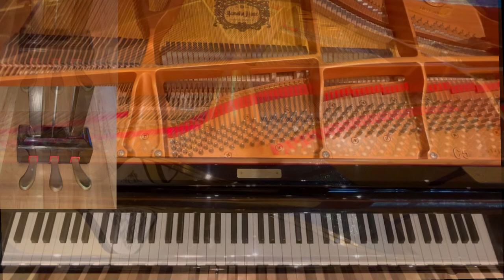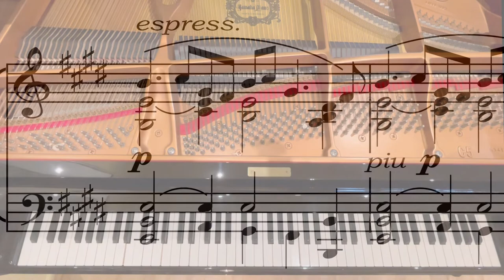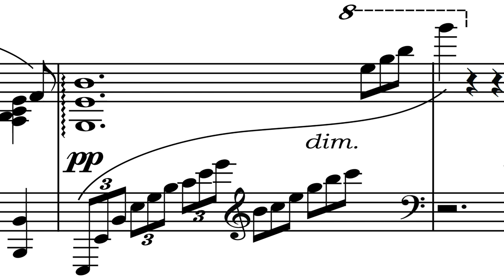Enchanted Nymph composed and played by Mischa Levitzki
Mischa Levitzki (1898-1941) was Ampico's second highest paid artist, after Rachmaninoff, earning $41,000 over the life of his contract. He made 42 roll recordings, including of some of his own works. He recorded The Enchanted Nymph sometime in 1928, a work that has since been recorded by pianists such as Stephen Hough. The performance here is by way of an emulated MIDI file of the original Ampico roll. The sound track is produced by the Garritan CFX sampled piano. The MIDI file is available from petersmidi.com